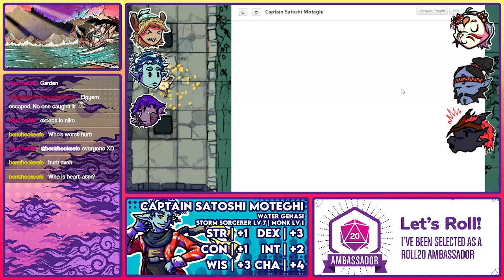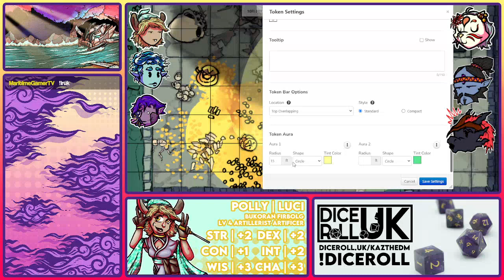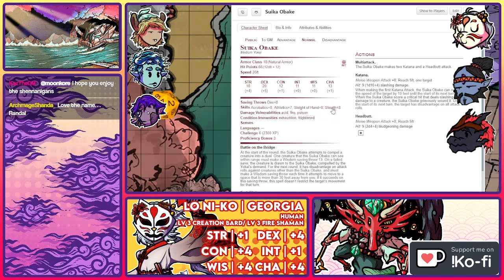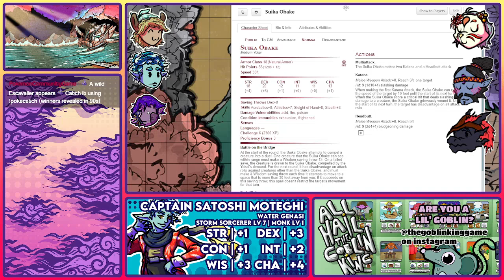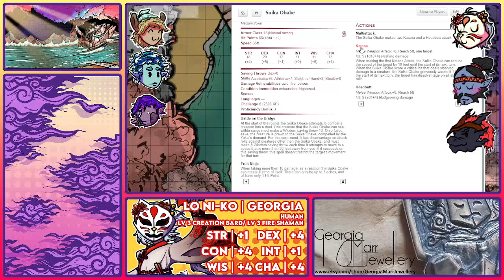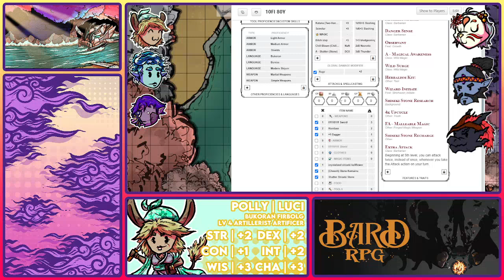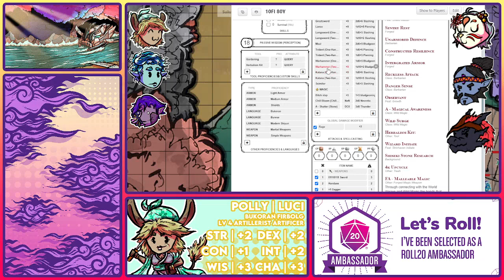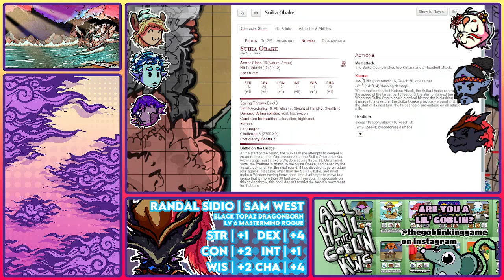[Throne Atop Sands] Session 27 - Garden